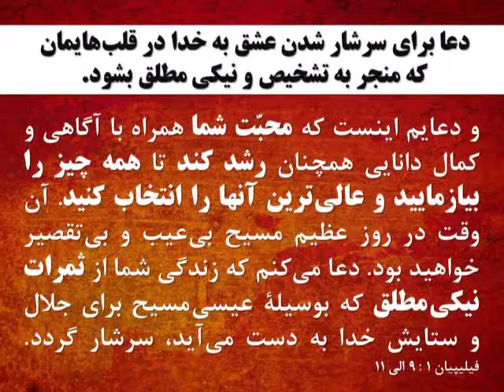چگونه برای سرشار شدن عشق به خدا دعا کنیم؟